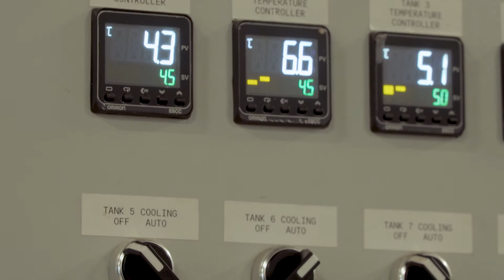From Grain to Glass - Sunshine Brewery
From Grain to Glass

Shot over a couple of days at the wonderful Sunshine Brewery @ 28 Fishermans Road, Kuluin Qld, Australia.

Always a pleasure working alongside the creators of such amazing beers.